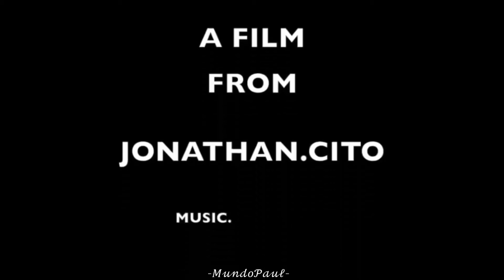Baños de agua santa Ecuador (Provincia de Tunguragua)